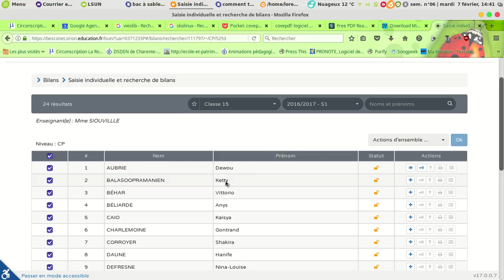editer tous les bilans